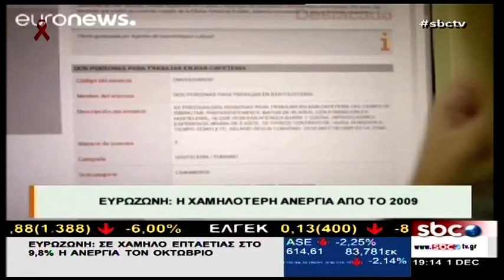Μ.ΣΜΙΛΙΔΟΥ/Γ.ΚΟΡΩΝΑΙΟΣ/Κ.ΦΙΛΗΣ/Μ.ΟΙΚΟΝΟΜΙΔΗΣ/Χ.ΚΟΝΔΥΛΗΣ/Γ.ΤΖΩΡΤΖΗΣ @ sbcTV (01/12/2016)